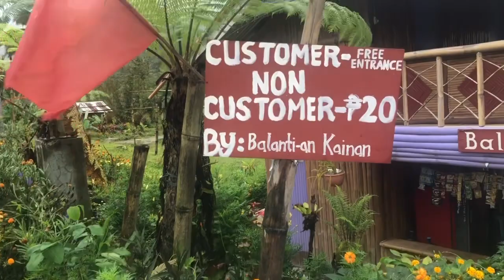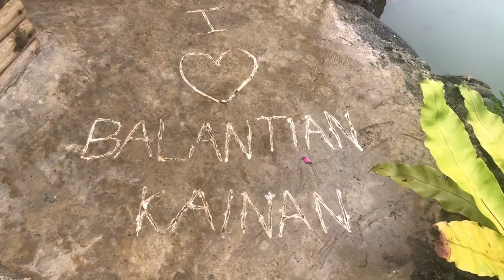Valencia Mountain Breakfast//Balantian Kainan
Balantian Kainan is the place were you can relax and eat yummy filipino breakfast, Entrance fee is 20.00 pesos for sight seeing and free entrance if you purchase food.